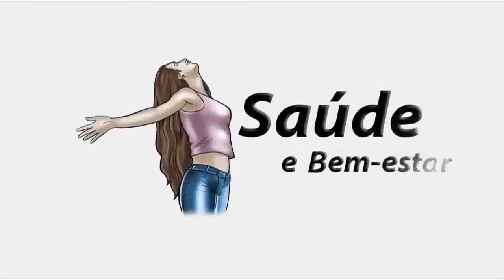Mapa Rúnico com Carmo Tavares 1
Entrevista no canal Xamãs Conect